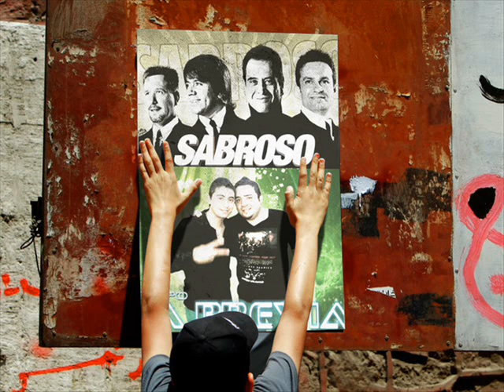LA PREVIA ELIGEM IMAGINAME SIN TI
agenda viernes 8 de noviembre GRUPOLAPREVIA JONTO A SABROSO
FACEBOOK-GRUPO LA PREVIA desde la rioja